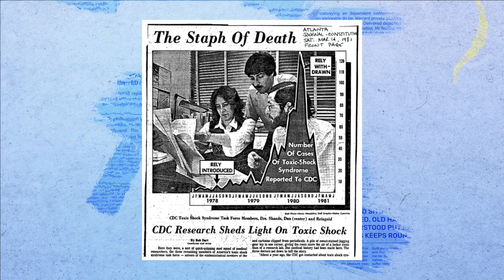Can you sleep with a TAMPON in?! | Dr. Jennifer Lincoln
Will you get TSS (toxic shock syndrome) if you sleep with a tampon in?? Is it better-safe-than-sorry to use a pad, or is it *really* OK?? Board certified OBGYN Dr. Jennifer Lincoln has your answers and top tips on how to stay safe and comfortable...

0:00 Intro
0:35 My answer...
0:53 What is toxic shock syndrome (TSS) and how bad is it??
2:22 My 3 top tips for sleeping with a tampon

REFERENCES and RESOURCES to go deeper:

1. Toxic Shock Syndrome. Johns Hopkins Health.

HI THERE!

BE SOCIAL!

THE BEAUTIFUL THINGS

Artwork credits:

Horizontal uterus with flowers
Vertical uterus